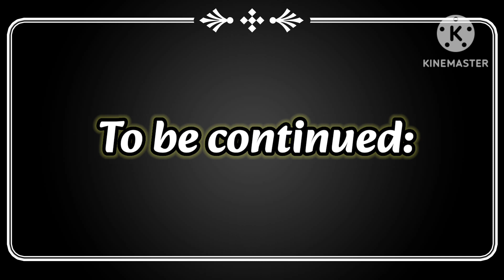Barakong Magagayon Competition Part 2